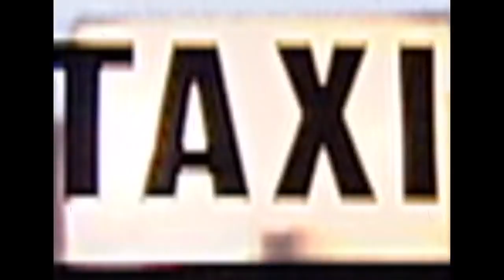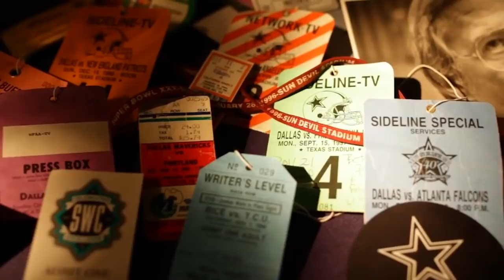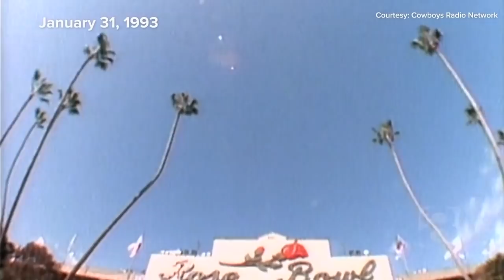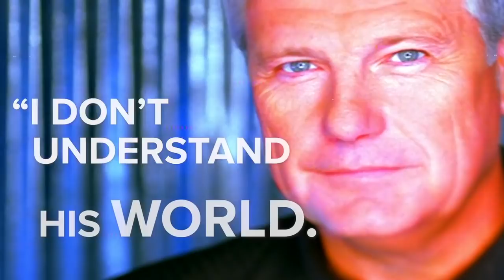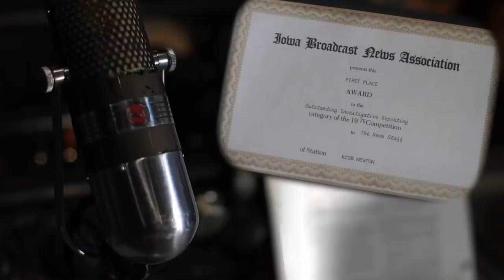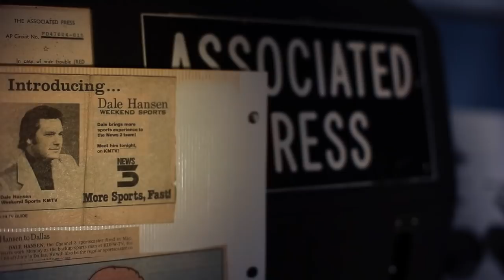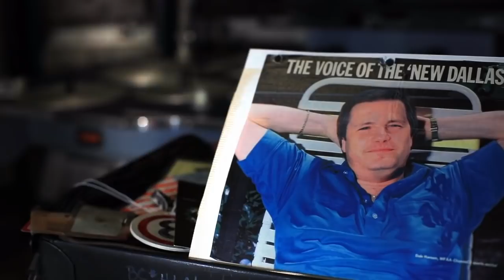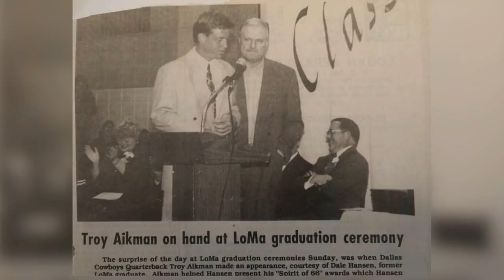The Dale Hansen Primetime Special: The end of an era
Mark Cuban sits down with Dale Hansen in a primetime special for a reflection on Hansen's career and his legacy ahead of his retirement. Re-watch the special now.

More coverage on Dale Hansen's retirement